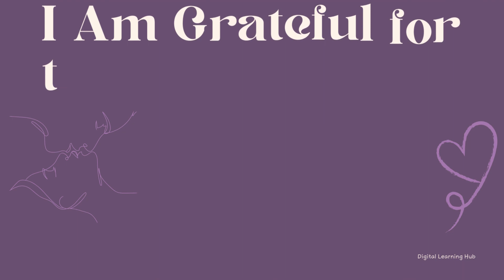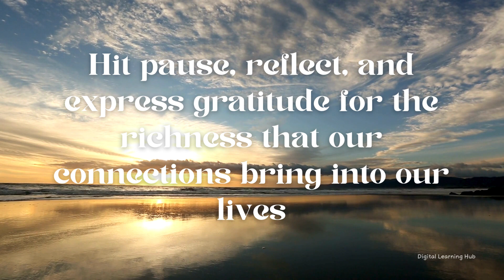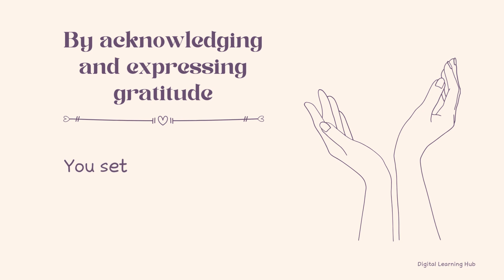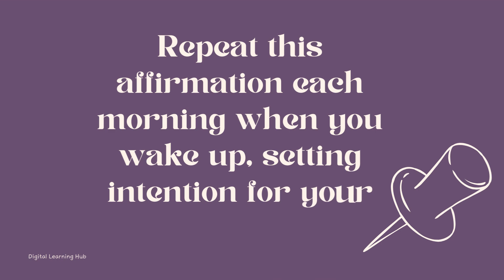I Am Grateful for the Love and Joy in My Relationships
Love and joy—two pillars that support the foundation of our relationships. Today, we're delving into the transformative practice of gratitude and its role in attracting and maintaining fulfilling connections.